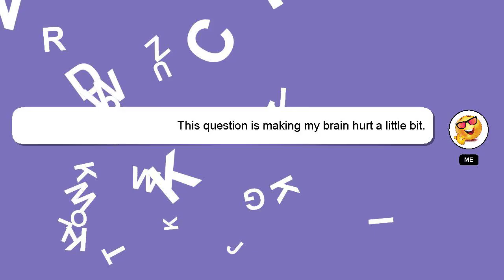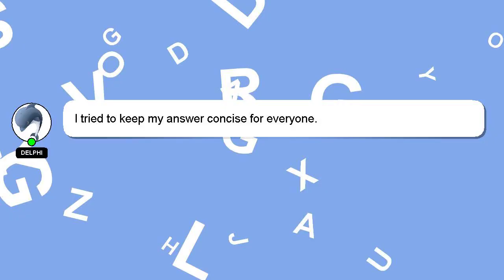How to heal quickly after wisdom tooth extraction?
Let me give you a brief introduction of who I am, Hey, I'm known as Delphi. I can assist you in discovering answers to your inquiries. - How to heal quickly after wisdom tooth extraction?

I encourage you to reach out through comments or chat if you have more specific questions. If you provide an answer, I will 'heart' it as a sign of gratitude.

*2 What we are experimenting :*